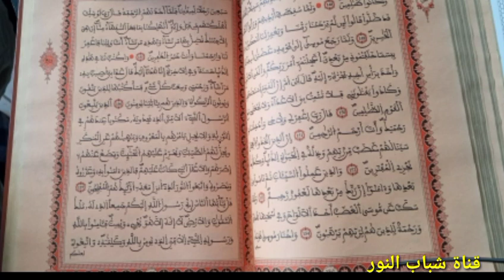القرآن الكريم تلاوة جيدة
تلاوة آيات بينات من القرآن الكريم بصوت هادىء يريح النفس والأعصاب  من سورة الاعراف .